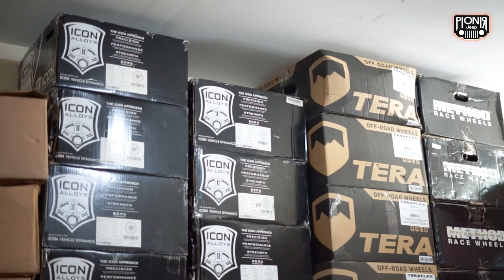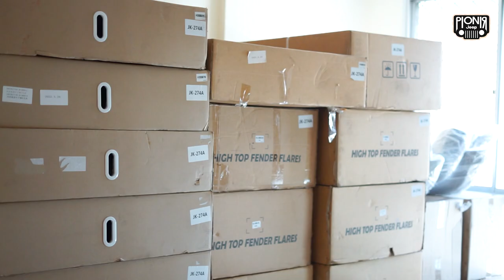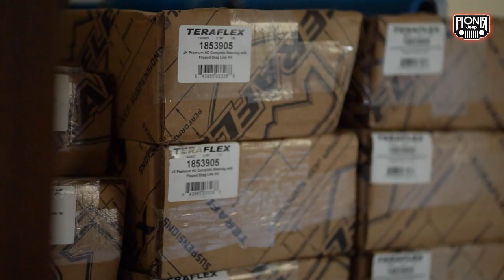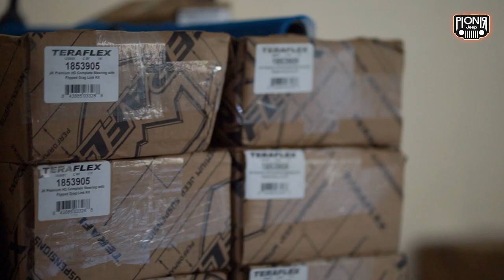MODIFIKASI MOBIL JEEP WRANGLER GA CUMA HANYA ITU-ITU AJA LOH, INI CONTOHNYA !!! || PIONIRJEEP